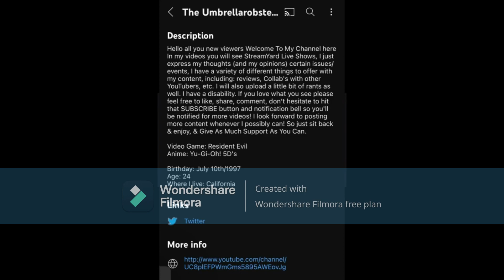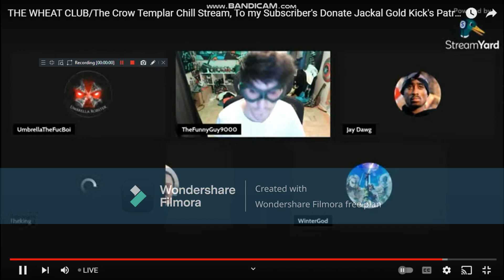Need to Address Something (Exposing Umbrellarobster97)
Honestly, I'm not surprised this happened but this needs to be said.